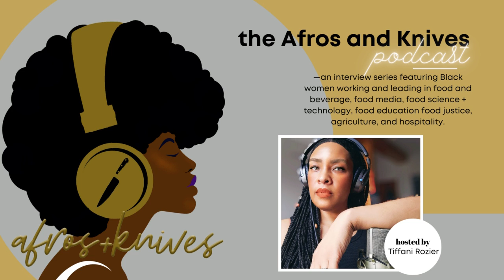a conversation with Shelley Worrell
This week’s conversation is with Brooklyn native and the Founder + Chief Curator of caribBEING Shelley V Worrell.  CaribBeing is a thriving cultural venture illuminating the Caribbean experience and communities in Greater New York City and around the world.  We work at the intersection of Culture x Community x Commerce.